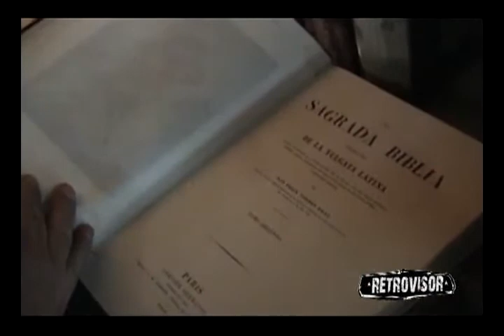Antiguedades en Arequipa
casa de antiguedades en Arequipa